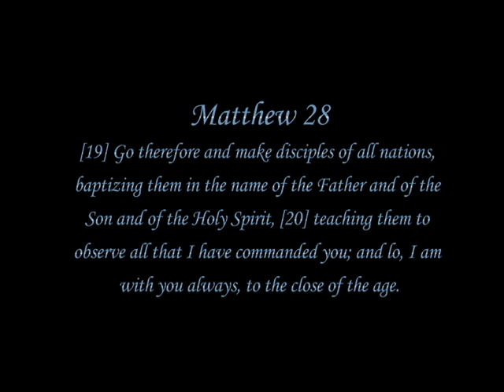Make Disciples (Quarantinos Cypher) Tha Quarantinos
QUARANTINOS CYPHER
What’s up? 👆🏼
We are Tha Quarantinos!!
Just a small piece of the Quarantino Church out of Rialto California.
We Love/Serve God and Strive to obey Matthew 28:19
To go out and Make Disciples of All Nations, Baptizing them in the Name of the Father, the Son and the HolySpirit.
Our Mission is to be Disciples who will make Disciples 💯
Cause we’re really out here doing it... and living it. ✝️
We will continue to grow and make Music that Glorifies our LORD and Saviour Jesus Christ.
If you don’t know Jesus or don’t follow him and would like to know what the Gospel is all about leave a comment and we will find a way to Link up with you.

We hope you enjoy this Song.

LYRICS.

—-DJGREENEYES—-
“Wake Up every morning right at 3:15 jump in the shower get that power from that 3:16.
Looking forward to that Sunday morning Quarantine cause sin had left a crimson stain but Jesus washed us clean.
Ughh the Beats Mellow I’m not a petite fellow,
 we teach infallible, preach to reach those in Cells.
Cause I’m trying to get to you before you hit the grave, if I was Hatin’ I wouldn’t let you know that JesusSaves”

—-BELLA D—-
“Way-Maker, Miracle Worker, Promise Keeper cause I’m the Truth Seeker, called to be the Salt and the Light of the earth, started Quarantinos cause we had to get back in Church,
they’re trying to do a shutdown of all of our Churches, but all we’re really trying to do is get together and Worship.
We seek God and Bow down not get Brought down, while all these clowns talkin’ bout Mandatory Lockdowns.

—-HOOK—-
—-JULI ONE TAKE—-
You know what he’s saying Go out Make Disciples, telling us to Love and Pray for our Rivals! (4X)

—-BOODAFOO—-
Don’t ask who its Boodafoo I’m here to tell you the devil will choose you, use you then abuse you.
Follow the Lord and Savior unless you’re dead it’s never too late, Repent and stickaround like that wooden Spoon making Kool-Aid.
Drink from the cup refreshing,
clean living Water,
Glorious Praises
Hallelujah to the Father.
 I’ve been sharing this nobody wants to follow Yahweh,
but all of a sudden they all wanna follow Kanye”

—-LIL’ MERMAID—-
“They say black lives matter but what about black Babies? What about the businesses that get burned down daily?
This world is crazy but my God won’t forsake me
hopping on this journey no matter where it takes me,
it’s written down in verses that we get to read but we’re called intolerant for saying what we believe.
All truth All facts this is Lil’Mermaid out No Cap and that’s a Wrap!”

—-HOOK—-
—-JULI ONE TAKE—-

—-DAN•IE—-
“Hey what happened to the First Amendment?
 It must’ve Skated away like it was Independent, when it comes to the cross Yeah I’ll defend it,
Go against God we don’t recommend it.”

—-SPECIAL K—-
“Now Covid has won
Chaos has begun
Politics,Abortion now they’re trying to take my Gun,
Black Lives Matter should be Born Lives Matter, Don’t want the Baby? What the Heck!?”

—-FLU1D—-
What’s Goodie? Catch me in a Red Maga Hoodie, Lime Green Viper Racing Stripes it’s a Woodie.
Jesus Reppin’ I.E. Hispanic, but you don’t wanna see the bigger picture-Panoramic.
I’m here to share the good news come see me in person, I’ll show you how Paul’s letters connect like he was writing Cursive.
We’re really Out Here you know what we’re about,
We got everybody running like Two Outs with a Full Count”

—-DJDANGER—-
“Everywhere I go I got Christ by my side, 1Peter3 as the LORD of my life, all my Sin forgiven cause the Lamb did die, Holy Spirit to convict when I don’t live right.
Elected for the foundations for his Glory, know in my heart and mind Me and God were Warring, but we made peace when I sufficed in this,
that the Lord himself will be our Righteousness!”

—-HOOK—-
—-JULI ONE TAKE—-

—-OUTRO—-

•Track Produced and Mixed
by Djgreeneyes at SinKills Production Studios In Rialto, California
•Mastered by G.I.Soul
•Scratching by Djgreeneyes for FilthyClean Music
•Video Production and Editing by KI’s Neighborhood
Tha Quarantinos exclusively on FilthyClean Music by SinKills Production
FCM/SKP 2020